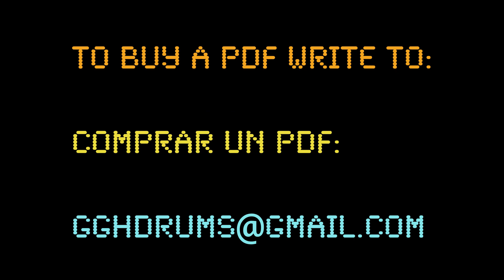Giovanni+Changuito+Ray Romero-TRANSCRIPTION-Son En Las Alturas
From Giovanni Hidalgo DVD Conga Virtuoso